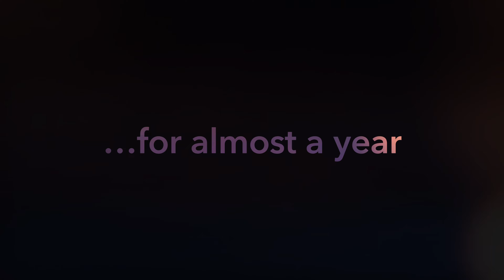Braids in Belize 🇧🇿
I got my hair braided in Belize. I was growing my hair out on purpose just for this reason, for this trip. I kinda liked it, Mama Bear not so much…